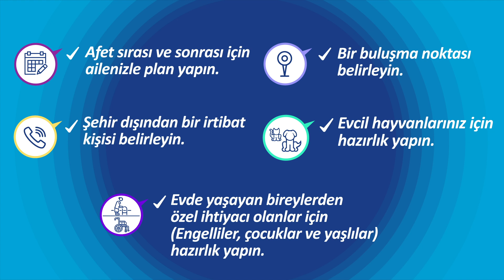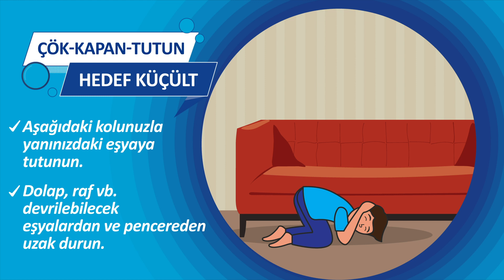İGDAŞ Deprem Farkındalık Projesi "Depremden Korunmak İçin Yapabilecekleriniz Var" Filmi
Depremden korunmak için yapabilecekleriniz var.
Sakin olmak için hazırlıklı olmak şart!
Ertelemeyin, gerekli tedbirleri hemen alın.